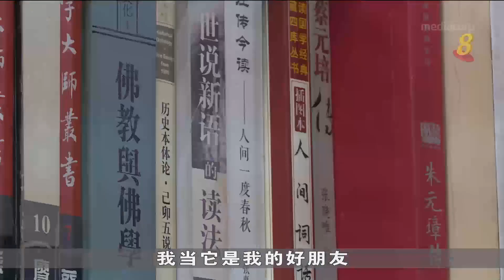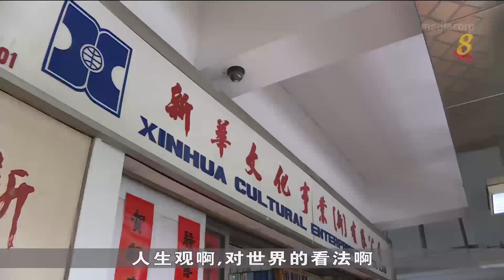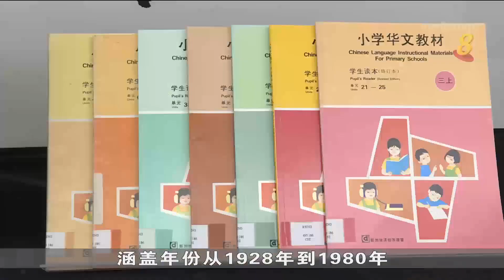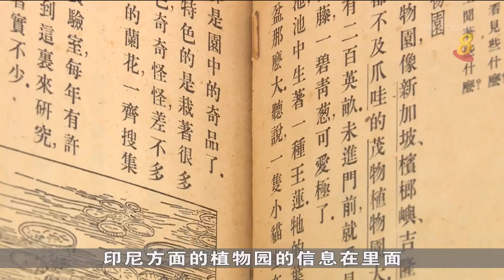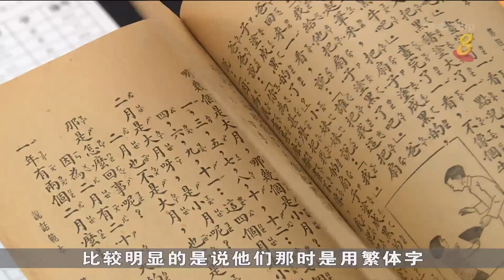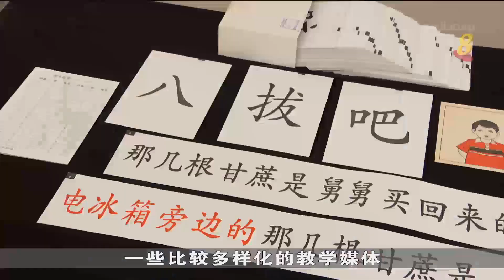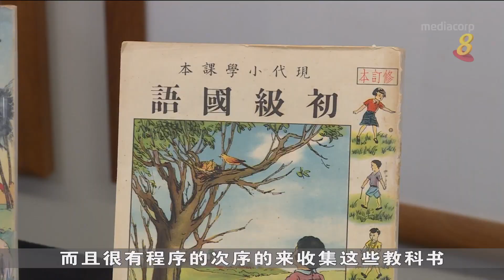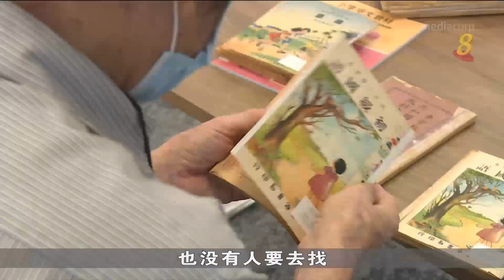狮城有约 | 岁月藏家：华文书籍收藏家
3/5/2021 播出

本地有一位藏书人，他与书结缘已经超过半个世纪，收藏了10万多本华文书籍，当中还包括大批早期教科书。这些华文教材不只是记录了本地华社在社会语言和文化的转变，还记录了教学大纲和教育系统的改变。这期的《岁月藏家》请来这位藏书人为大家翻开他的教科书，追溯百年历史，探寻社会变迁。